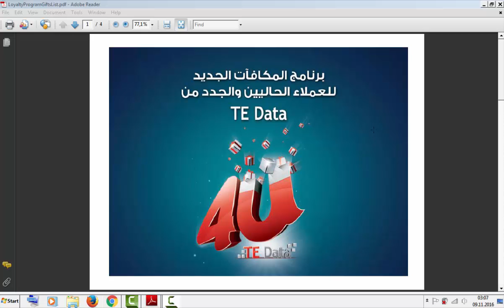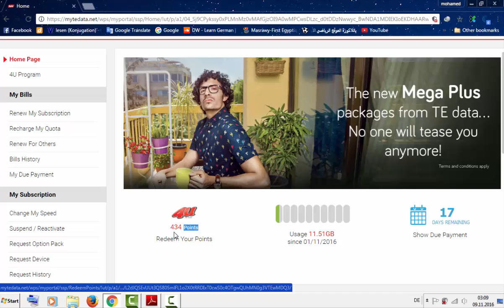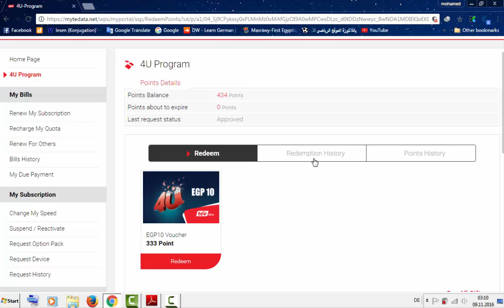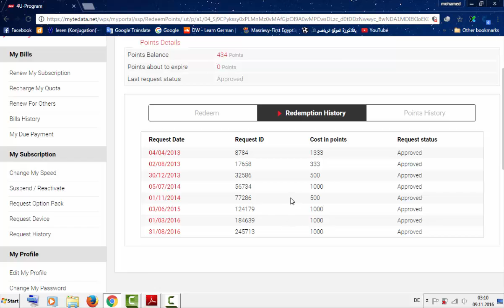لكل عملاء تى اى داتا | الاشتراك فى برنامج المكافأت | نظام 4U خصومات على اشتراكك الشهري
عميل تى اى داتا ! حتاخد خصم من 30 الى 500 جنيه على اشتراكك الشهري

           اهلا بيكم
شكرا لمتابعتكم ❤